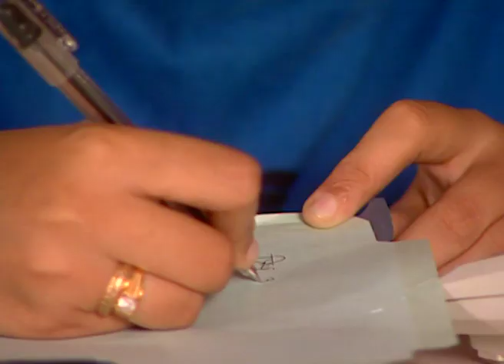Indradhanushya | Marathi TV Serial | Full Episode - 219 | Zee Marathi